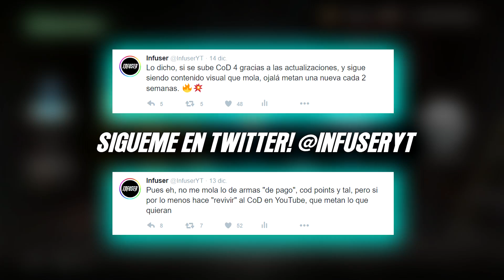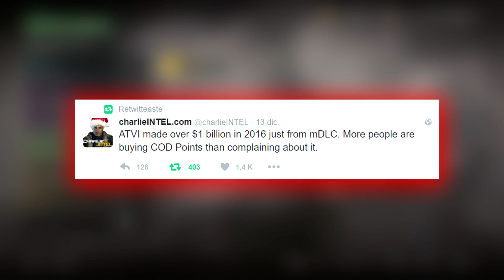CALL OF DUTY AL FÍN HA HECHO ALGO BIEN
Tras mucho tiempo Call of Duty por fin hace algo bien, y mete una actualización que no afecta tanto al juego y son más cambios visuales, y encima he "revivido" la comunidad :)

► ¡Sígueme!

Vídeo creado y subido a YouTube por Infuser ®